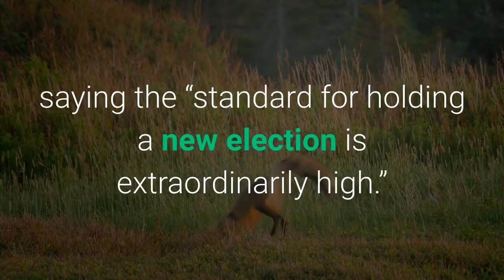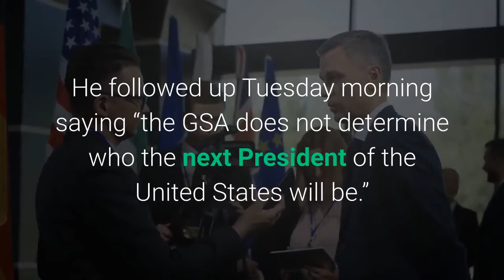Trump Says He Will ‘Never Concede’ Despite Transition Go Ahead Retweets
One day after authorizing President-elect Joe Biden to begin a transition, President Trump displayed no intention of conceding and shared a message on Twitter calling for an in-person revote, a sign the mostly out-of-sight president is likely to continue his public campaign to undermine the results of the election. When asked by Fox News’ Sean Hannity about the prospect of a do-over in a battleground state on November 5, two days after the election, Sen. Ted Cruz (R-Tex.) dismissed the idea, saying the “standard for holding a new election is extraordinarily high.”The General Services Administration, a part of the Trump administration, signed off on Biden’s victory on Tuesday, formally allowing the transition process to begin. In a tweet after the head of the GSA, Emily Murphy, announced the move, Trump claimed he was “recommending that Emily and her team do what needs to be done with regard to initial protocols, and have told my team to do the same.” He followed up Tuesday morning saying “the GSA does not determine who the next President of the United States will be.”Trump And GSA Authorize Biden To Begin Presidential Transition (Forbes)